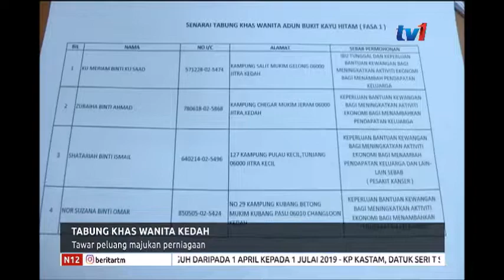N12 - TABUNG KHAS WANITA KEDAH - TAWAR PELUANG MAJUKAN PERNIAGAAN [8 MAC 2019]